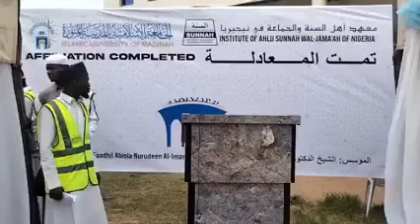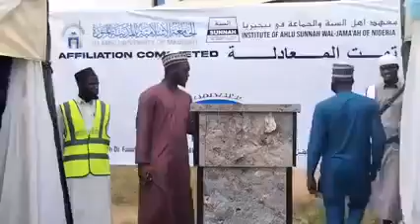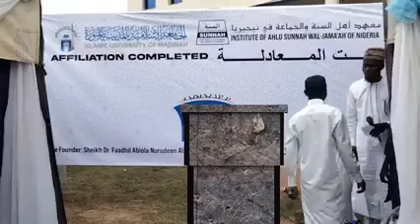CELEBRATION OF AFFILIATION PT-1-ON THE- 30-06-2022